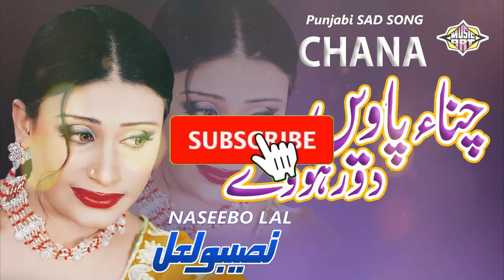Chana Panwen Door Wasey | Naseebo Lal | MUSIC ART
Chana Panwen Door Wasey
Naseebo Lal | MUSIC ART